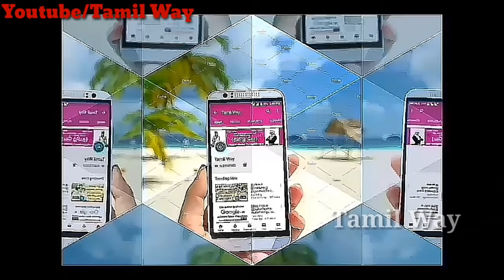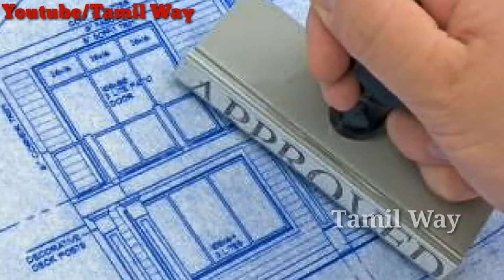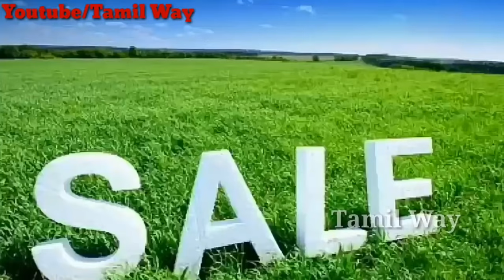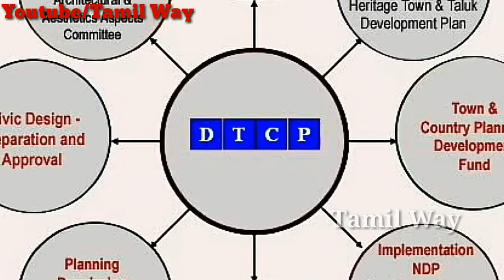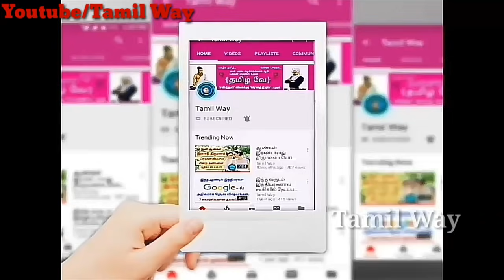DTCP, CMDA, Panjayath Approval | டீடிசிபி அப்ரூவல் என்றால் என்ன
DTCP, CMDA, Panjayath Approval!
டீடிசிபி அப்ரூவல் என்றால் என்ன?
DTCP Approval
CMDA Approval
Panjayath Approval
இதற்கான முழு விளக்கம் தரப்பட்டுள்ளது மேலும் ஏதேனும் சந்தேகம் ஏற்பட்டால் கமெண்ட்ல் தெரிவிக்கவும்.